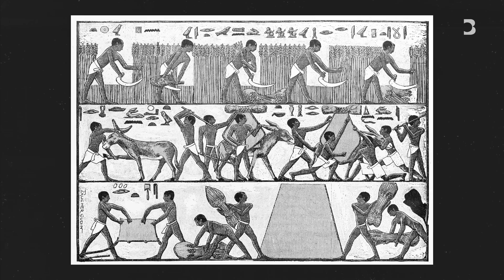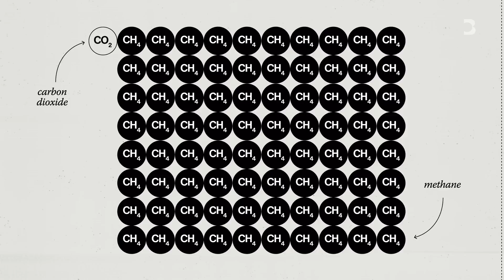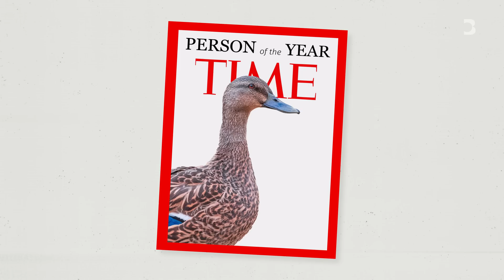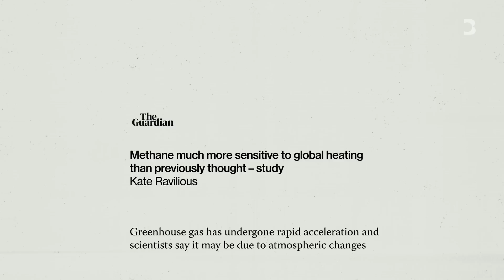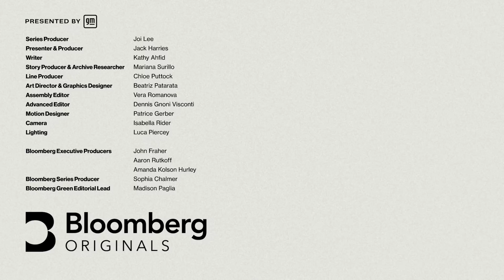How Regenerative Farming Can Beat Methane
With beef production alone accounting for 40% of global methane emissions, how do we reinvent mass farming practices? In this guest segment from Getting Warmer With Kal Penn, climate storyteller Jack Harries explores ways of implementing regenerative farming practices into our industrial farming industry.